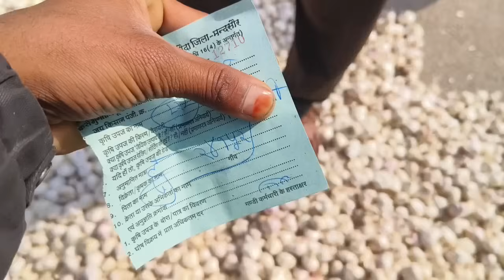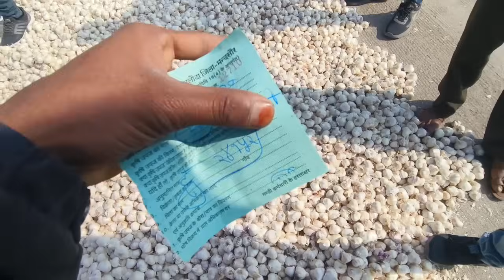दलौदा मंडी नई ऊटी लहसुन का भाव 20 जनवरी 2024 |new ooty garlic rate today |nai lahsun ka bhav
Aajkalahsunbhav
Lahsunbhav
Khachrodmandibhav
Ujjainmandibhav
Jaoramandialsikabhav
Javramandilahsunbhav
Dalaudamandibhavupdate
Delhifruitmandibhav
Royalkisan
Aajkabhav
Bestgarlicrare
Garlicratedaloda
Nailahsunbhav
Nailahsunbhavmandsaur
Nai lahsun aavk mandsaur
Today garlic rare